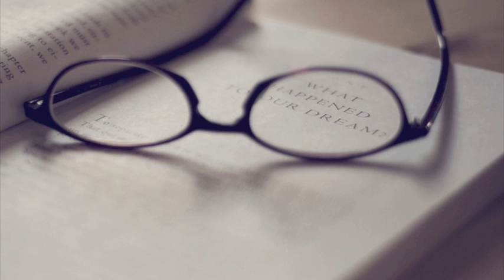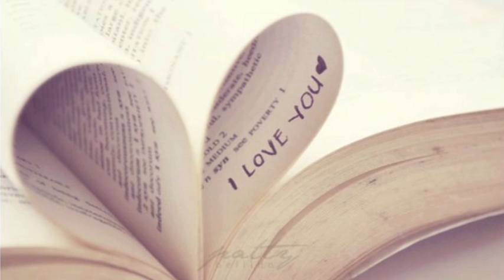invincible by hedley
photography & emotions put into words..